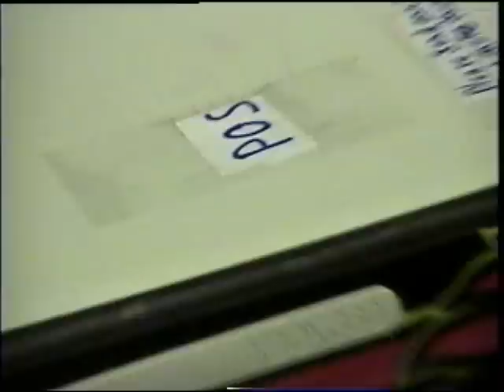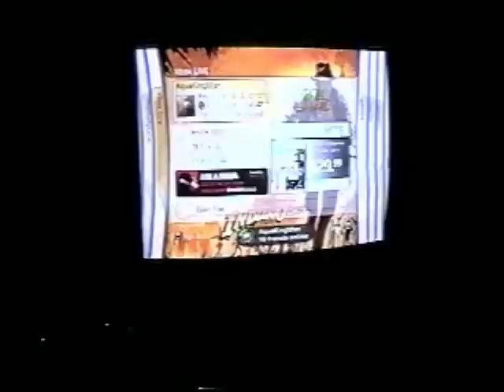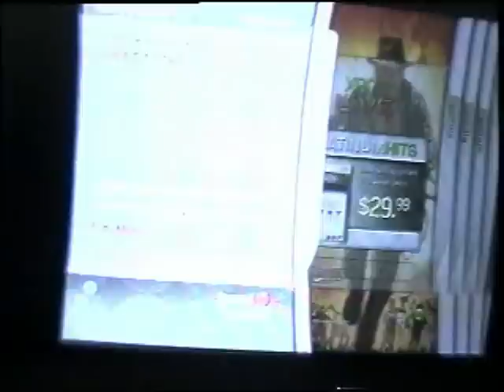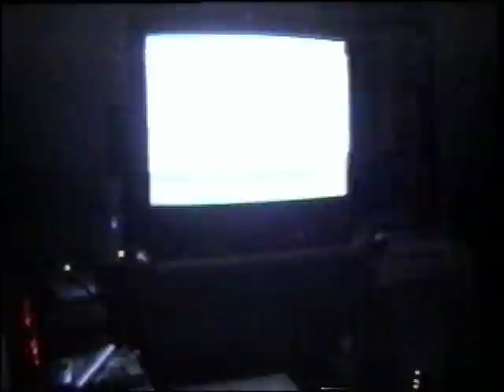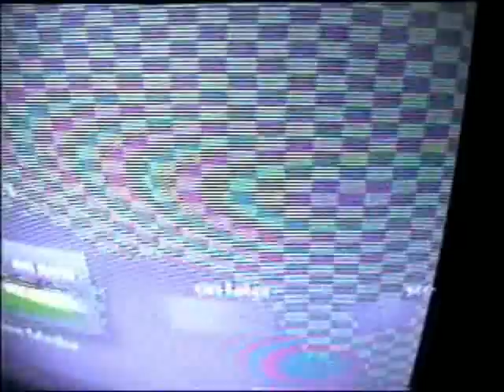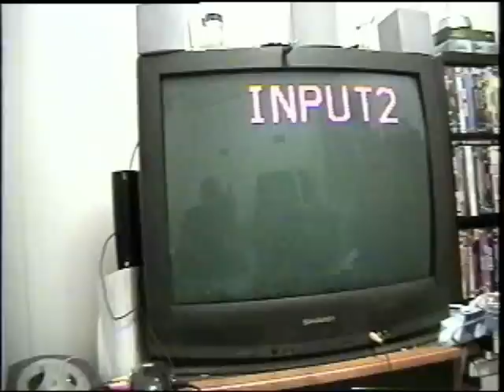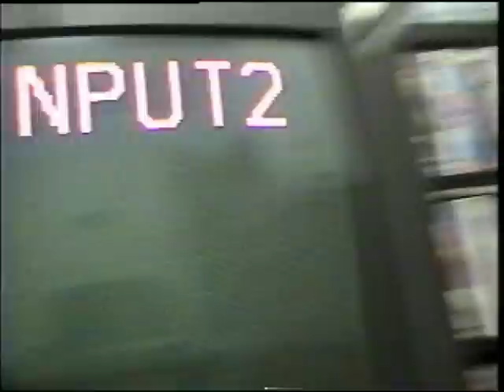Red Ring of Death Again!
What happens when you get the red ring of death...again you make another video of coarse.